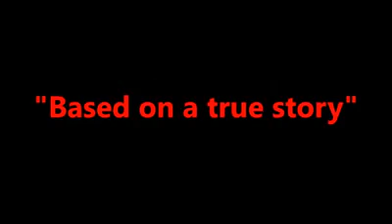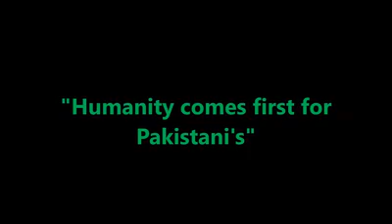How Pakistani's treat Indian's